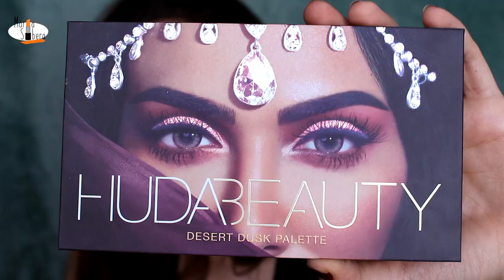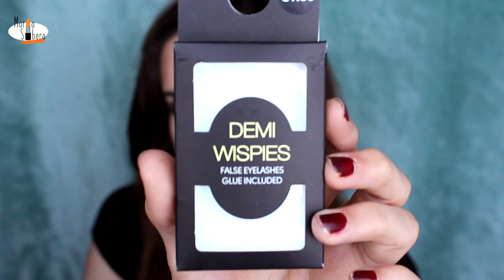😜 MAQUILLAJE Super FACIL 🖤 DELINEADO Negro DIFUMINADO👍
BUENAS a todos =) En este vídeo quiero enseñaros como realicé el maquillaje que llevaba en el vídeo de los labiales de y MAC, y confieso que muchas veces fuera de cámara jejeje